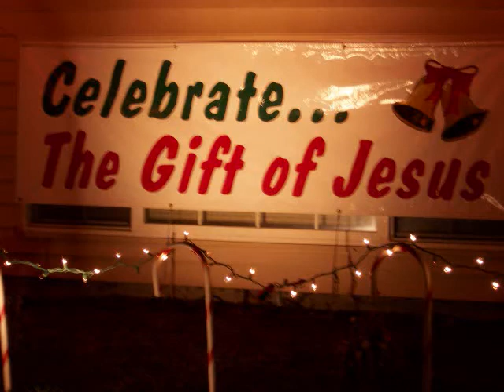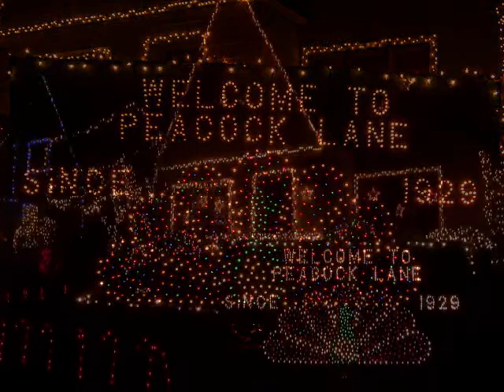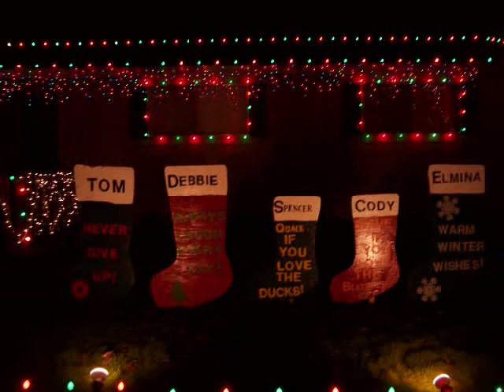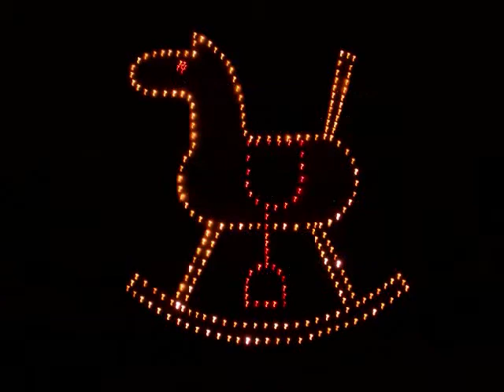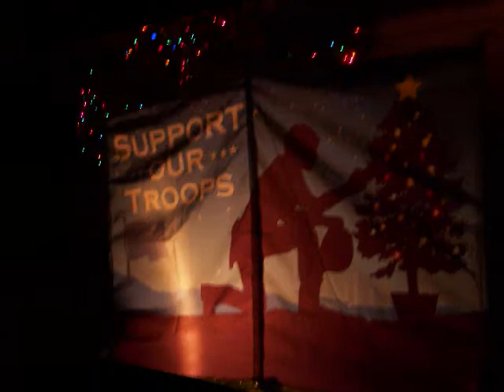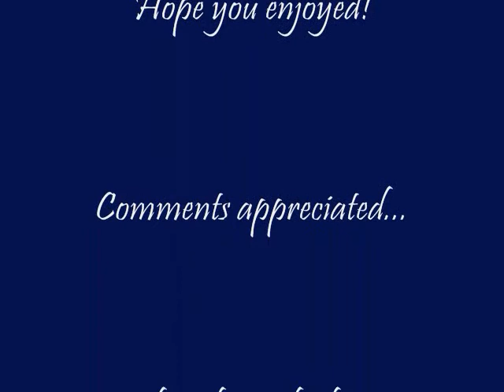"Fond Memories of a Colorful Christmas" set to relaxing festive music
"Fond Memories of a Colorful Christmas" these were photos taken of the annual "Festival of Lights"  at the Grotto in north east and the annual "Peacock Lane" house lighting in south east  Portland, Oregon. In addition the annaul neighborhood Christmas lights in Keizer, Oregon just north of Salem. These shots are set to relaxing music by: Pachelbel's "Canon in D" Manhattan Transfer "It Came Upon a Midnight Clear"